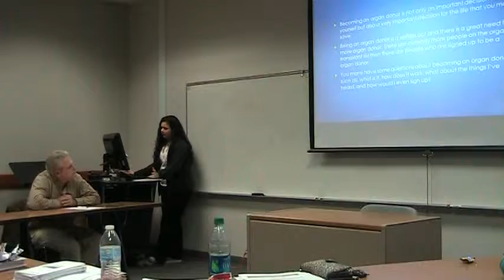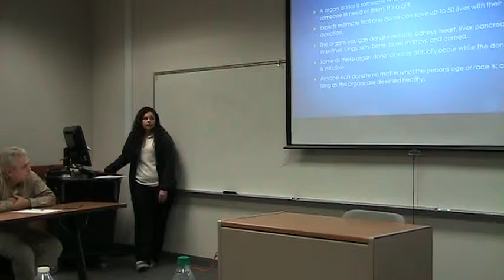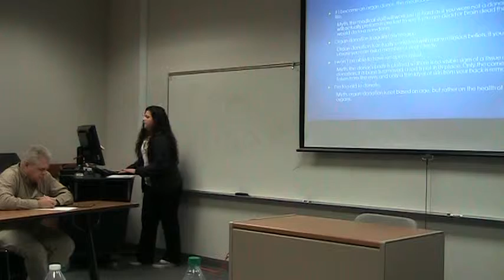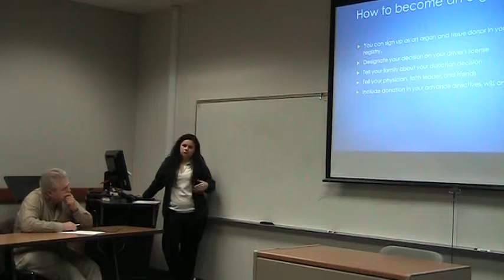Sierra Shults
Organ Donor